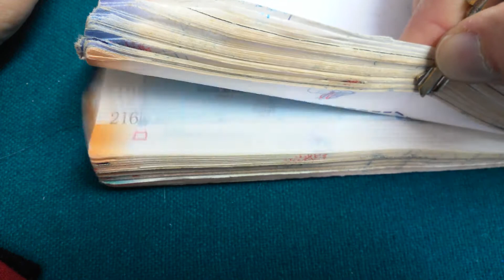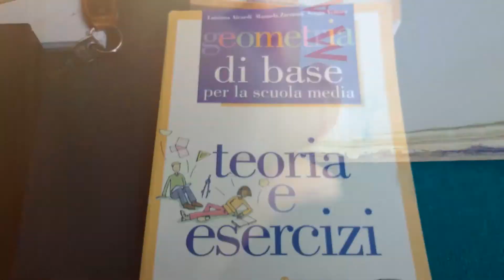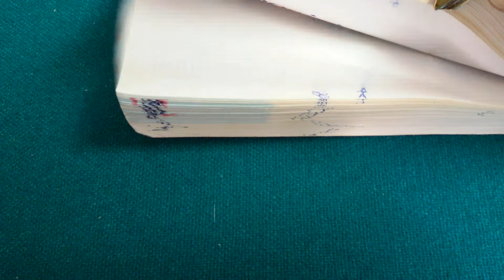Il mio PRIMO FILM di animazione - Flipbook animation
Questi sono stati i miei primi flipbook che ho realizzato. Alle elementari mi divertivo a realizzare questi cartoni animati e, lo so, avrei dovuto ascoltare la maestra ma, avevo bisogno di dare spazio alla mia creatività già da bambino.